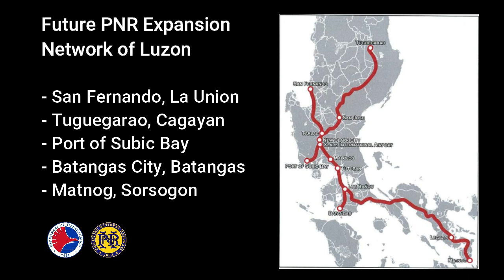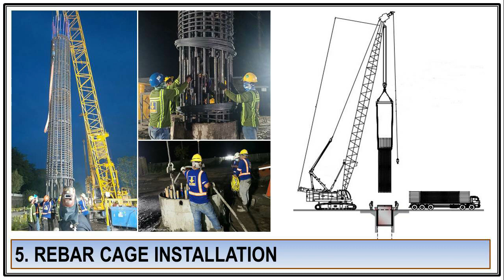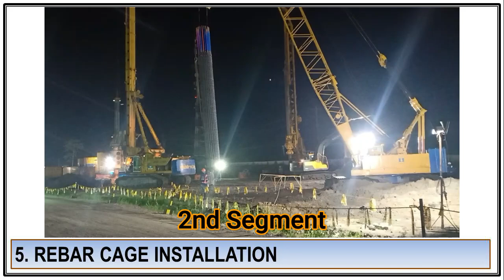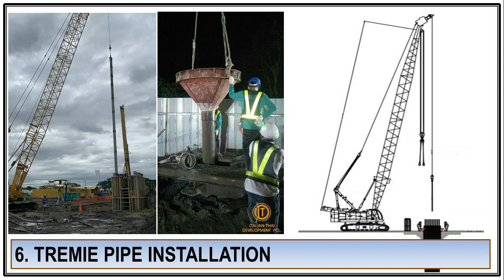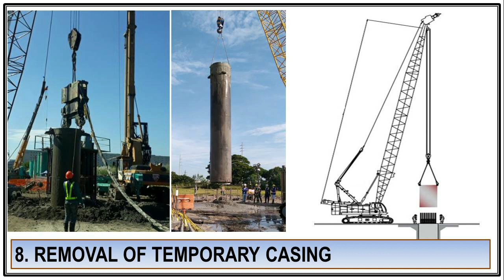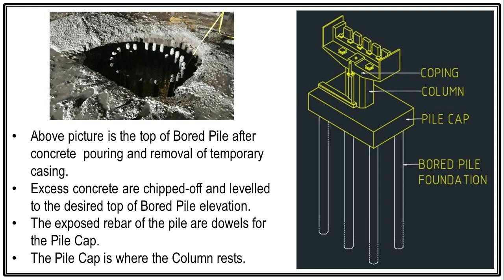Malolos to Clark Railway Project #2: Bored Pile Foundation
BORED PILE PROCEDURE
1. Rebar Fabrication
2. Pre-drilling up to temporary casing depth
3. Temporary Casing Installation
4. Drilling
5. Rebar cage installation
6. Tremie pipe installation
7. Concreting
8. Removal of temporary casing
9. Pile Hacking
10. Pile Integrity Test